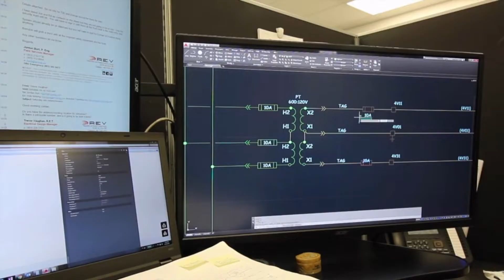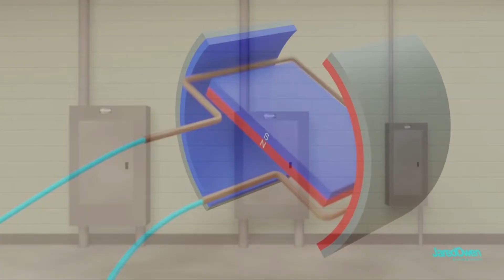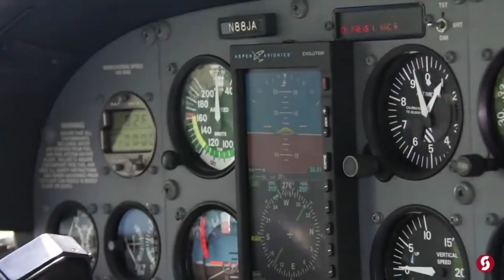4 Things You Should Know About ELECTRICAL ENGINEERING